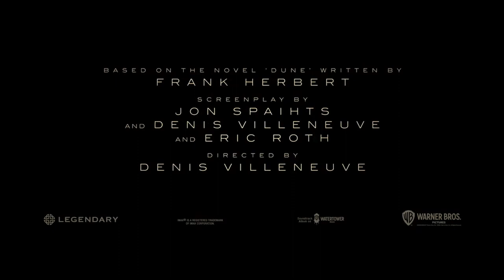DUNE2021 Trailer (Music By OsipovProduction)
Few days ago I saw DUNE 2021 in Imax, and for me it's a best Sci-fi movie since Interstellar. As a music composer I could not resist to compose my own vision of a trailer music, hope you'll enjoy it.